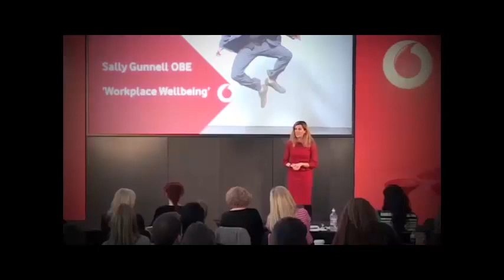Sally Gunnell - Inspirational Speakers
Sally Gunnell OBE - Inspirational Olympic Champion Sally Gunnell OBE will be with you every step of the way as you build a happier, healthier and more productive business.